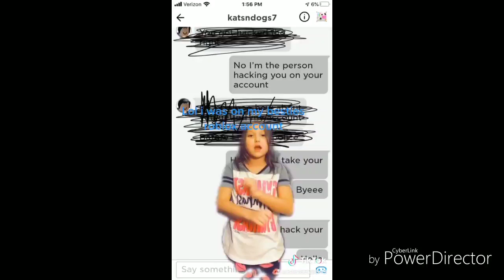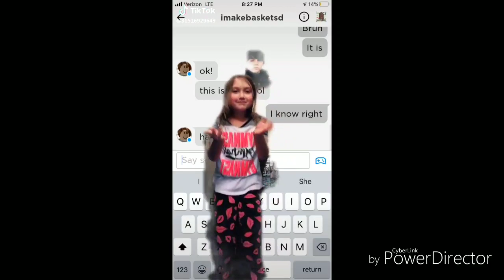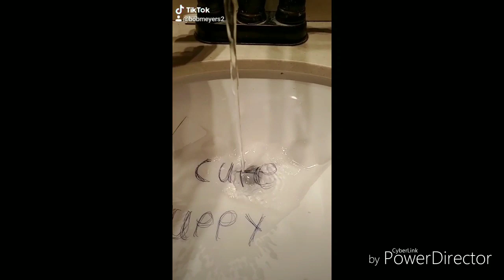Selena Enjoying Every Musical Moment Life Has to Offer